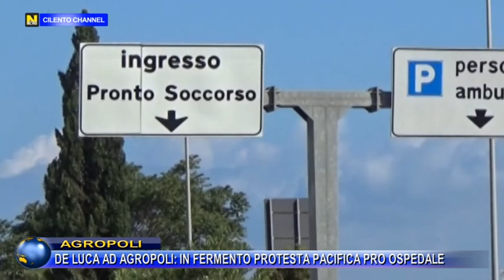AGROPOLI, DE LUCA AD AGROPOLI, IN FERMENTO PROTESTA PACIFICA PRO OSPEDALE.